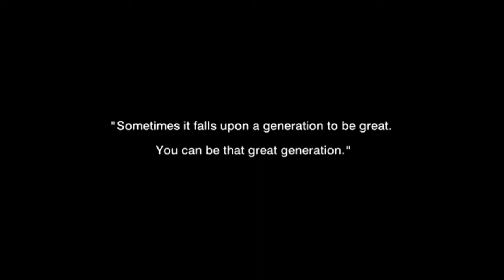Фильм «Девушка из кафе» (The Girl in the Café) на английском языке, 2005, Original Film Full Online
The Girl in the Café Original Film Full Online youtube | Фильм «Девушка из кафе» (The Girl in the Café) на английском языке онлайн